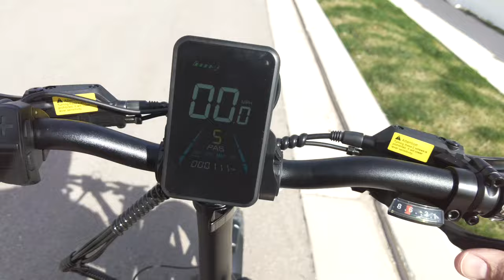Engwe Engine Pro 2.0 - This Ebike Has POWER & Folds!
This Engwe Engine Pro 2 e-bike is fun to ride and folds down to easily fit in a car or SUV, making it a perfect choice for anyone looking for a folding e-bike. It comes equipped with a torque sensor and a powerful 52v battery system, ideal for the electrical bike enthusiast. The robust 750w motor allows for easy hill climbs and swift cruising, positioning it as one of the best e-bikes for 2024. Whether you're on a tight budget or not, this fast e-bike offers great value, ranking it among the best e-bikes for a low budget.

Get $100 Off on ENGINE PRO 2.0

The ManlyLife Channel brings you informational and entertaining videos!

Note: The videos featured on the ManlyLife channel are for educational and informational purposes. We try to read each and every comment made.